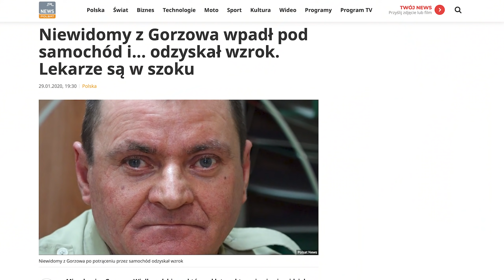Czy to cud? Potrącony przez samochód odzyskał wzrok! - Lekko Stronniczy #1132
Jeśli to cud, to raczej bez boskiej interwencji. No ale: niewidomy został potrącony na pasach. Odzyskał wzrok. Lekarze mówią że nie wiedzą jak się to stało, a Karol przypomina sobie podobną historię, którą kiedyś słyszał. I ją opowiada. Włodek jest realnie zmieszany, bo historia jest naprawdę mocna. Niezwykła historia.